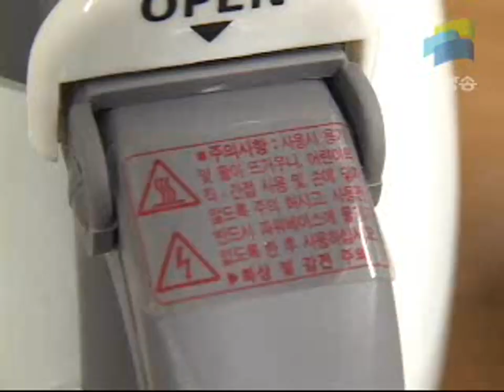어떤 무선주전자를 살까?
신속하게 끓고 선이 분리되어 있어 가정과 회사에서 많이 사용하는 무선주전자, 구입할 때 주의사항 등을 알아본다.